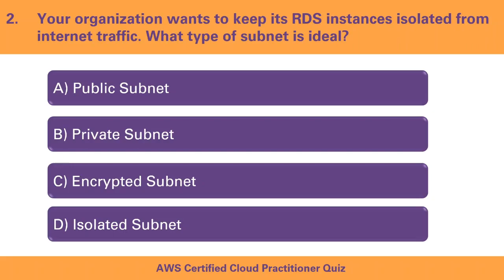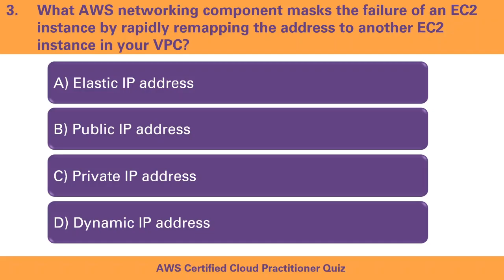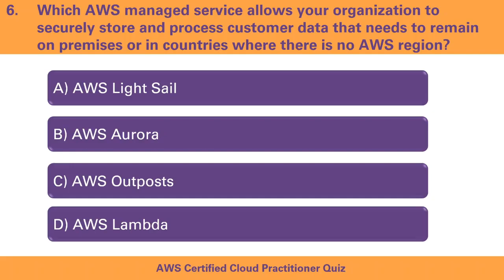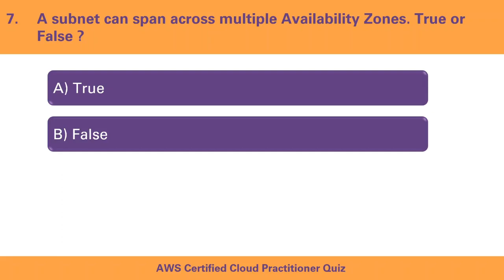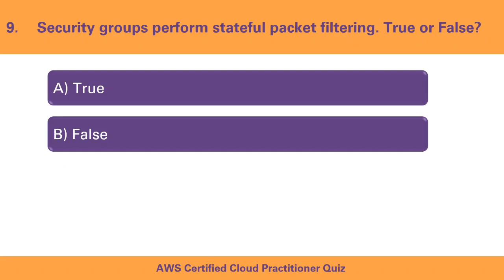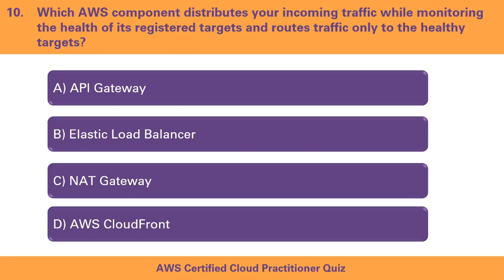10 REVISION Questions from Domain 3 Technology Networking AWS Certified Cloud Practitioner exam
AWS Certified Cloud Practitioner  | Quiz 25 | Free Practice questions from Domain 3 Technology from 3.3 Identify the core AWS services - Networking Services
Chapters:
0:00:03 -  Q1 to Q5 with answers
0:02:47 - Q6 to Q10 with answers

Free Preparation exam on 3.3 Identify the core AWS services - Networking Services of Domain 3 Technology :